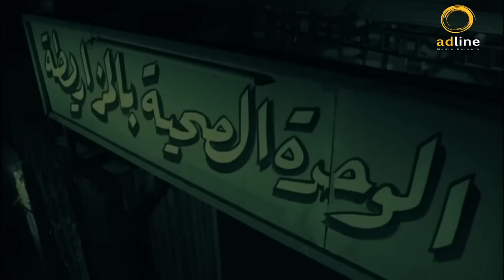عملية نقل وش في المنزل بدون طبيب 😂🤣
ـــــــــــــــــــــــــــــــــــــــــــــــــــــــــــــــــــــــــــــــــــــــــــــــــــــــــــــــــــــــــــــــــــــــــــــــ
ـــــــــــــــــــــــــــــــــــــــــــــــــــــــــــــــــــــــــــــــــــــــــــــــــــــــــــــــــــــــــــــــــــــــــــــــ
ـــــــــــــــــــــــــــــــــــــــــــــــــــــــــــــــــــــــــــــــــــــــــــــــــــــــــــــــــــــــــــــــــــــــــــــــ
بطولة كلاً من  :
 ــــــــــــــــــــــــــــــــــــــــــــــــــــــــــــــــــــــــ